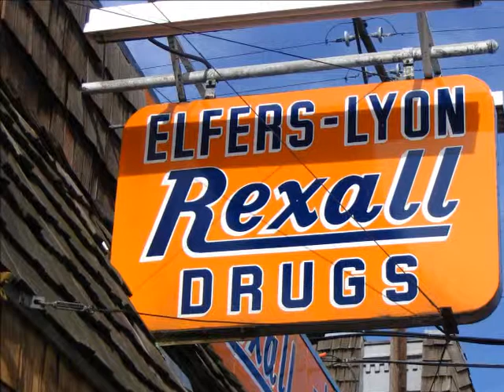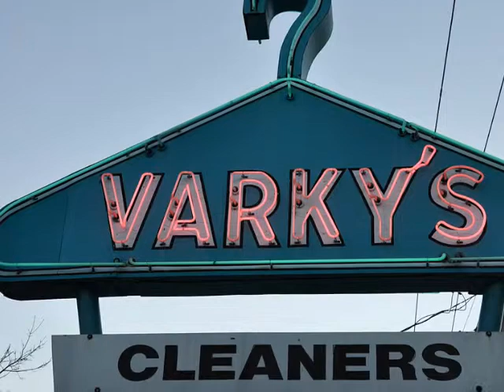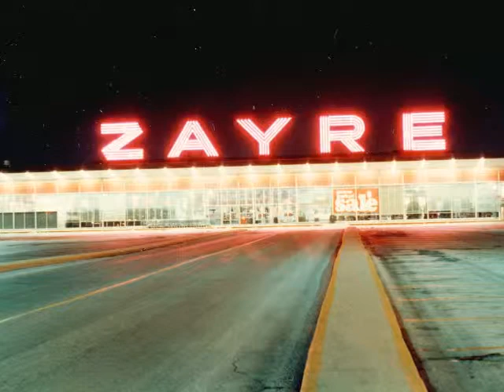jump into the big blam boo (dim chandeliers)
It's the beat